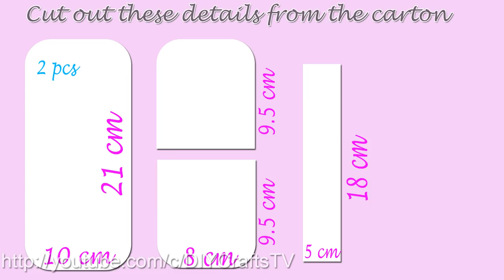DIY ORGANIZER & PENCILS CASE TUTORIAL BEAUTY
DIY ORGANIZER & PENCILS CASE TUTORIAL from scratch without spending a lot of money.
Hope you like this diy tutorial and now you can make diy orhanizer   from scratch by own hands easy.

✂ Materials you need to make this DIY organizer:
- foam fabric
- felt febric
- the thin carton
- elastic ribbon
- the hot glue and pva glue
- the sccissors